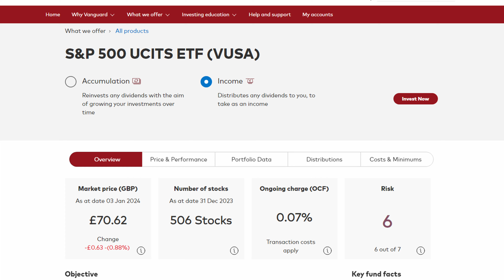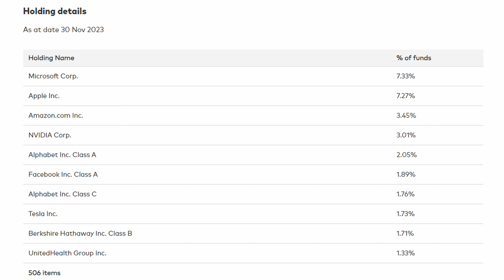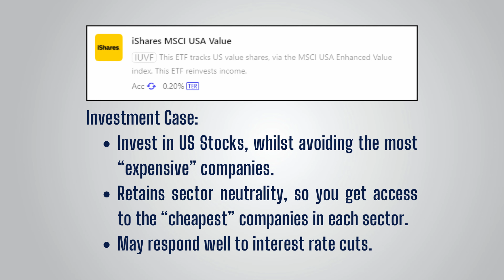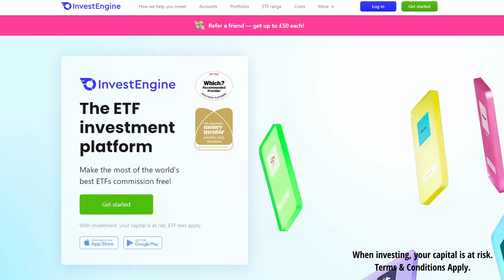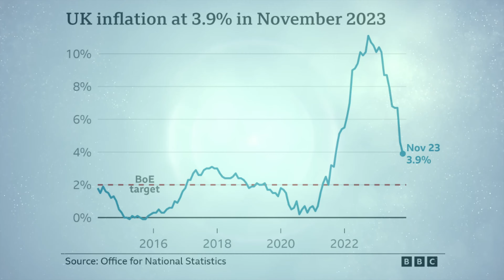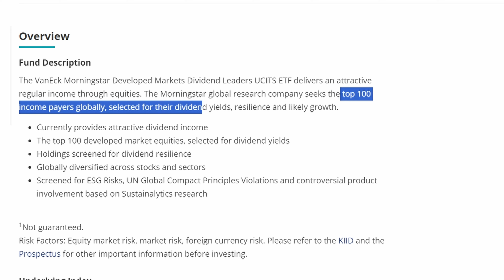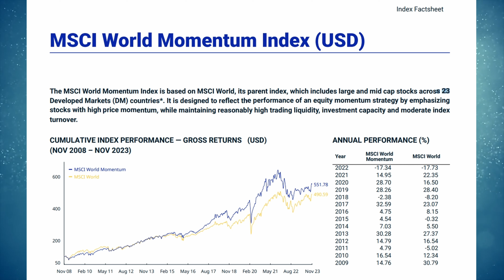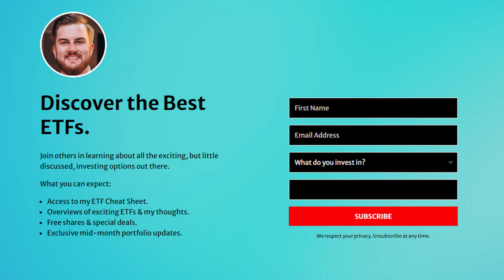Where To Invest 2024 | Great Opportunities!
In this video, I take a look at 5 ETFs worth looking into for 2024. Between them, there should be something for investors of all investing styles and worldviews.

📩 Sign-up to my newsletter to gain FREE access to my ETF Cheat Sheet, receive exciting ETF overviews, exclusive portfolio updates, and more!

Check out Ian Shadrack: @IanShadrackInvesting

Get a Welcome Bonus of up to £50 when you invest at least £100 (T&Cs apply). Capital at risk.

Timestamps:
00:00 Introduction
01:16 S&P 500 Valuation Going into 2024
03:15 ETF 1 - USA Value
05:29 ETF 2 - USA Small Caps
07:49 InvestEngine Promotion
08:41 ETF 3 - UK Quality
12:21 ETF 4 - Global Dividend Leaders
14:45 ETF 5 - Global Momentum